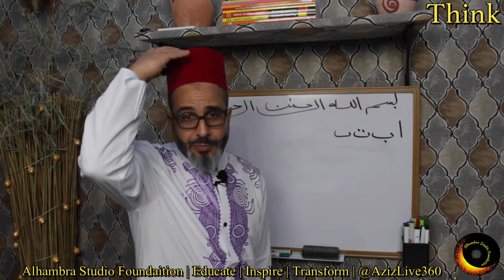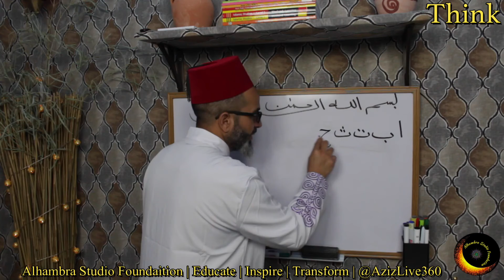Arabic Alphabets | Shorts 2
Learn Arabic Alphabets from the beginning by Madrasat Al-Qarawiyin (University of Al-Qarawiyin). lesson 1 Arabic Alphabets. All the basics every beginners need. Arabic for beginners step by step Arabic lessons.
The Revival Of Religious Sciences إحياء علوم الدين Iḥyāʾ ʿulūm al-dīn

~Best Books for Arabic Alphabets Tracing:

~The Clear Qur’an by Dr. Mustafa Khattab:

~Modefa Turkish Islamic Prayer Rug: